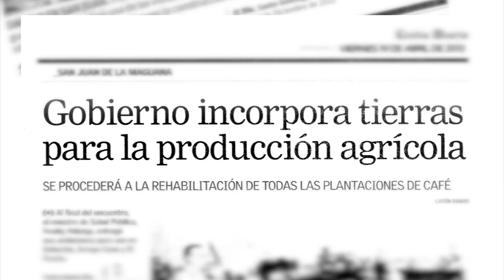Mi sueño es ser grande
Por muchos años el campo dominicano ha venido padeciendo un forzoso proceso de envejecimiento y de extranjerización de su mano de obra. Ansiosos de mejorar sus condiciones de vida, ingresos y accesos, sus jóvenes migraron hacia las ciudades.

No pocos a vivir igual o peor. Muchos a motoconchar.

La producción agrícola y pecuaria dominicana poco importó durante aquellos años azotados por políticas neoliberales. Su desamparo la hacía ineficiente; su ineficiencia la desamparaba de razones frente a los imperativos de la llamada globalización.

También envejeció la carrera de agronomía por el menosprecio y malpago de sus egresados. Lógico, si envejece el campo, también quienes lo estudian y lo ponen a producir.

Esta situación comenzó a cambiar tan pronto llegó Danilo Medina a la presidencia de la República. Una carrera contra el tiempo de tratados, desmontes y competitividad.

Las acciones del gobierno Danilo Medina han estado dirigidas a relanzar proyectos asociativos de pequeños productores a través de crédito a bajas tasas de interés, períodos de gracia razonables, acompañamiento en capacitación y gestión y apoyo para su conversión de agricultores en agroindustriales. Igualmente, facilitar su capacidad agroexportadora. Seguridad alimentaria, creación de empleos y generación de divisas por agroexportaciones, tres guías para la acción.

Para revertir esta situación de despoblación rural de sus mejores y activos jóvenes, el gobierno dominicano, a través del Instituto Agrario Dominicano (IAD) y del Ministerio de la Juventud (MJ), dispuso crear varios proyectos agrícolas y el otorgamiento de becas de estudio de agronomía. Los tres primeros en  San Juan de la Maguana (aguacate), Monte Plata (piña) y La Altagracia (vegetales para hoteles).

Para el asentamiento agrario Guanito I, en San Juan de la Maguana, el IAD aportó 3,000 tareas y el MJ, 3 millones de pesos para la compra de las 50,400 plántulas de aguacate. De una variedad (Carla) que se cosecha fuera de fecha.

92 jóvenes estudiantes de agronomía se van a beneficiar. Crearán una cooperativa. Serán emprendedores. Esperan ganar mucho dinero. "Ser grandes", dice Margarito Ogando, presidente de los estudiantes de agronomía CURO-UASD.

Esta es su historia. Su ilusión.